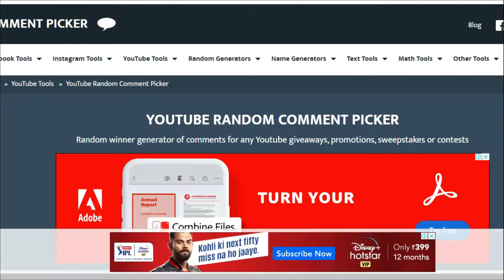GIVEAWAY WINNER ANNOUNCEMENT - BOAT 295V2 | Odia Tech Channel | Odisha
CONGRATS TO THE WINNER & THANKS EVERYONE FOR YOUR CONTINUOUS SUPPORT. WE ARE REALLY VERY GRATEFUL :)